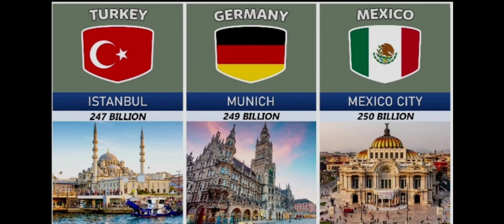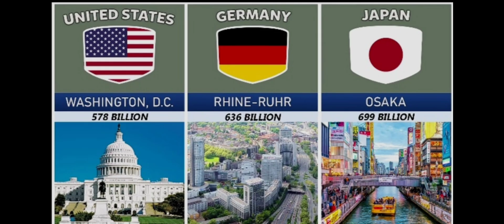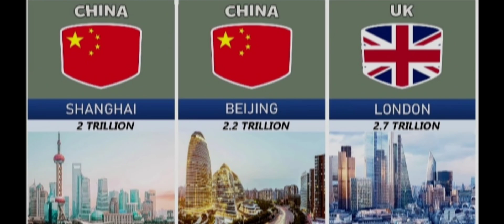Top 50 Richest Cities In the world From different countries 2023 //richest cities in the world 2023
Top 50 Richest Cities In the world From different countries 2023 //richest cities in the